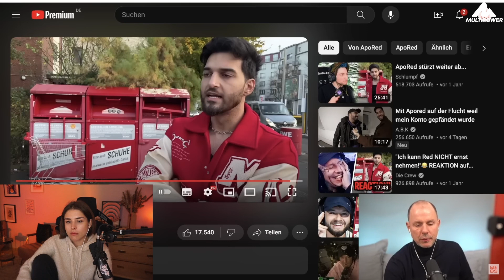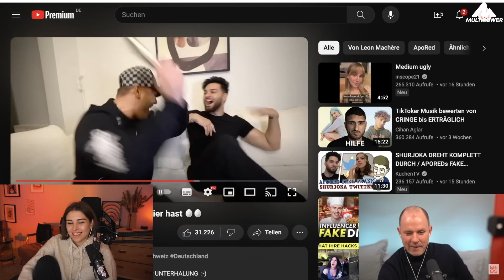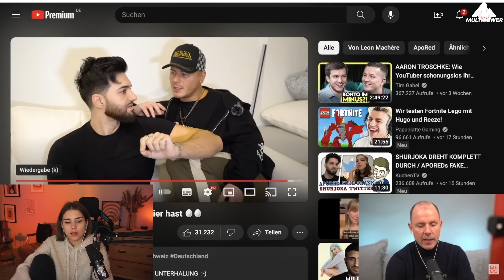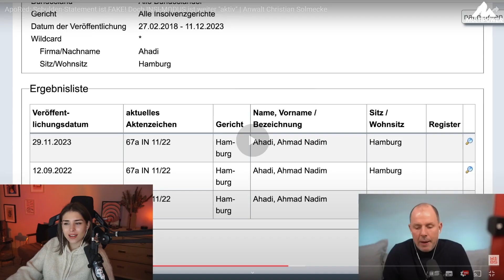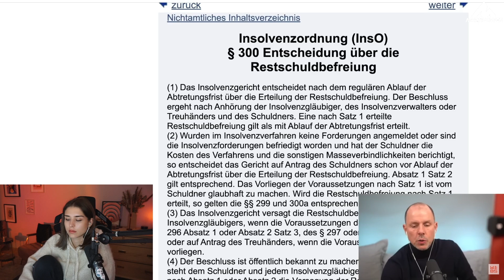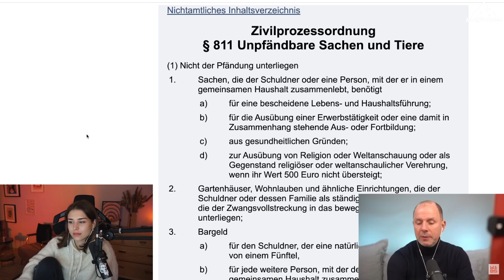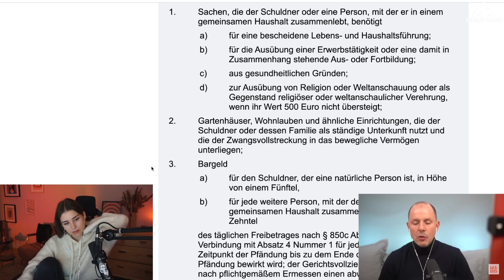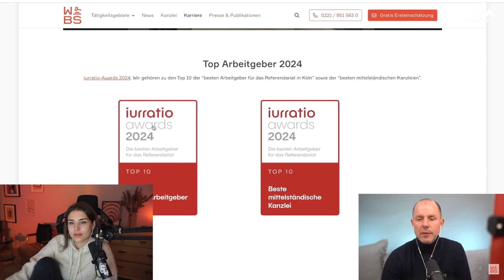SOLMECKE über APORED 😲 | REAKTION auf WBS LEGAL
► ApoRed: Schulden-Statement ist FAKE! Doch INSI-MODUS ist weiter "aktiv" | Anwalt Christian Solmecke